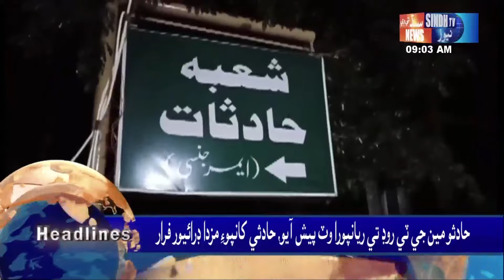09 AM Headlines l 17 February 2024 | Sindh TV News